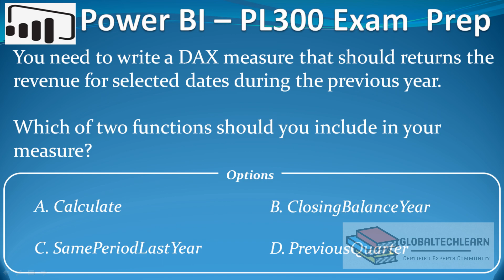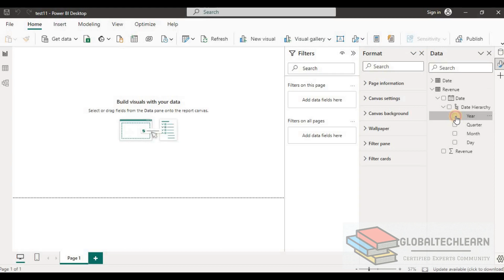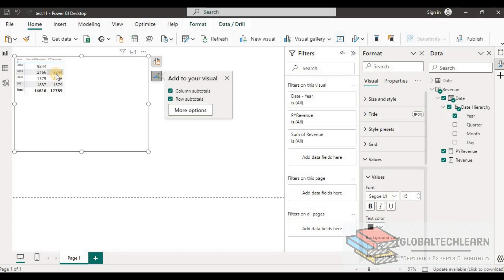PL 300 : Q5 - Power BI Last Year Same Period Sales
At @globalTechLearn, in this video we will practice the previous year sales for same period measure in PowerBI .
You need to write a DAX measure that should returns the revenue for selected dates during the previous year .
Which of two functions should you include in your measure ?